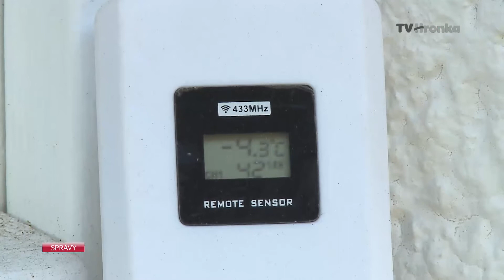Ako kúrili ľudia pred 200 rokmi